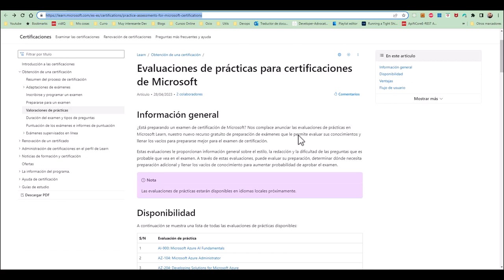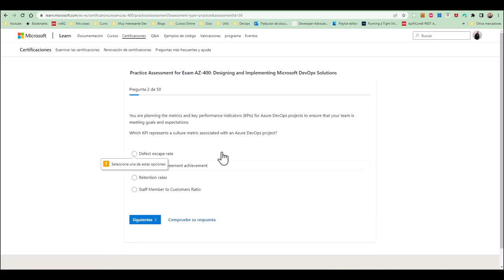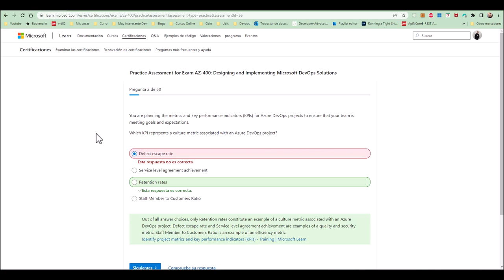Practica test de exámenes de certificación de Microsoft de forma legal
Si quieres practicar test de examenes de certificaciónes de Microsoft, entra en este enlace y haz una prueba con el que quieras.